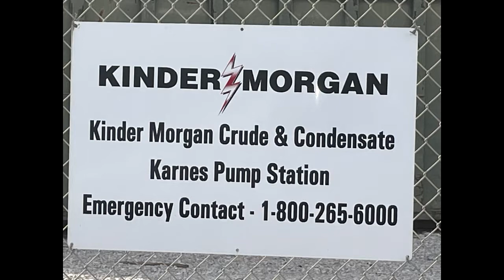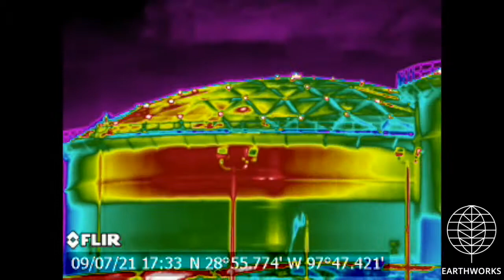Kinder Morgan Karnes Terminal & Crude & Condensate Pump Station, Karnes County, TX (September 2021)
Kinder Morgan
Karnes Terminal and Crude and Condensate Pump Station
Karnes County, TX
Filmed 9/7/2021